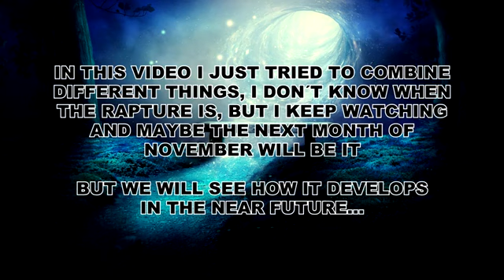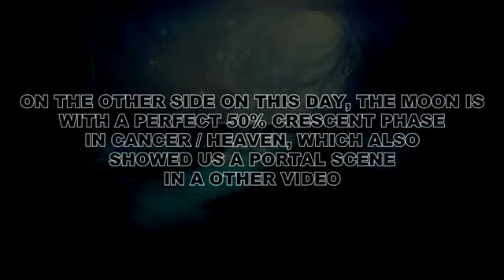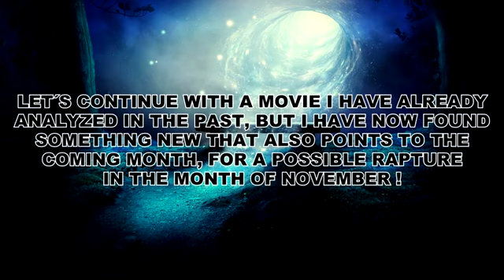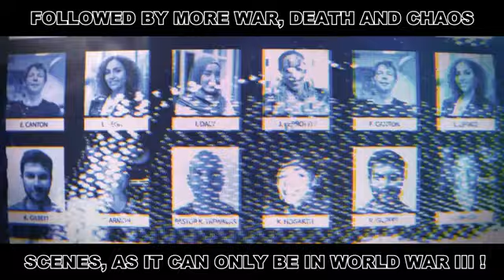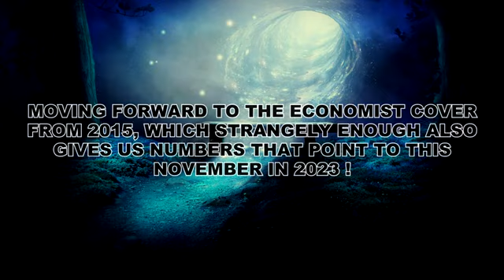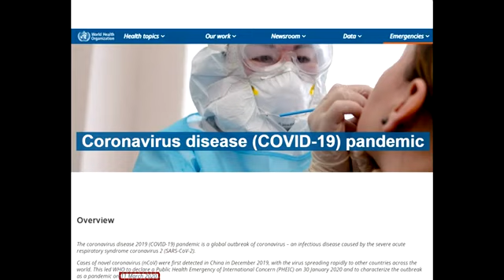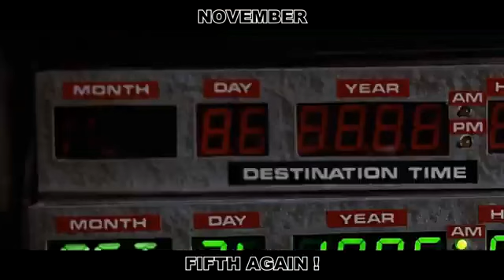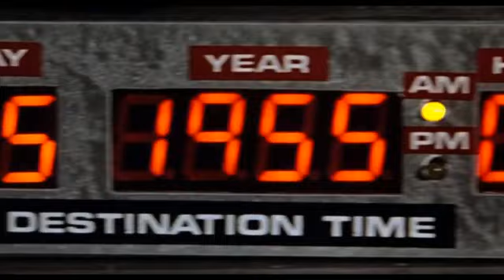1335 DAYS AFTER RAPTURE